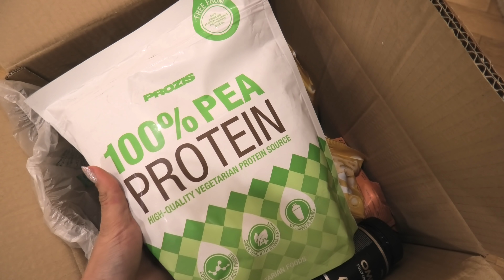VOGLIO FARE UN NUOVO TATUAGGIO MA RIKY E ALE NON VOGLIONO! | Family Vlog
Nuovo Vlog di famiglia con noi e le nostre discussioni😂 Vorrei farmi un nuovo tatuaggio ma ale e Ricky non sono molto d'accordo perchè pensano che poi son troppi🤗😓

💌 Spediscici una lettera o un disegno, lo leggeremo in un Family Vlog⬇️
IL NOSTRO INDIRIZZO IN ITALIA:
Vittoria Sajir
c/o Mail Boxes Via Adige 10 20135 Milano

Vicky♥️